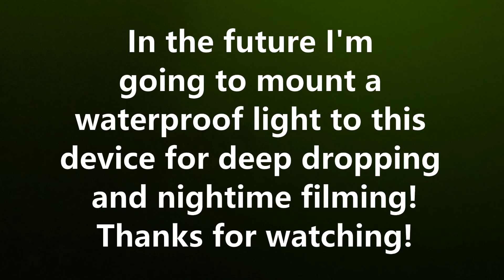Going DEEP! (25/35ft) Stripers, Sea Bass, Tog, Porgy, Blowfish and More! South Shore Long Island